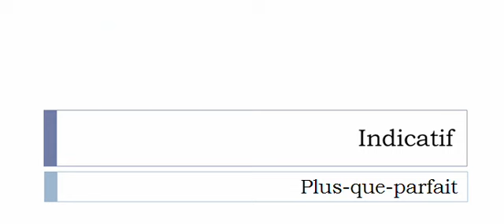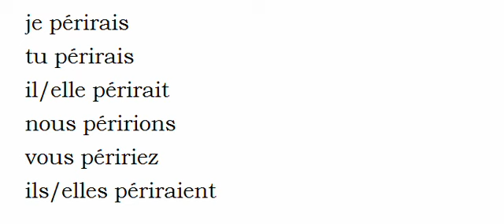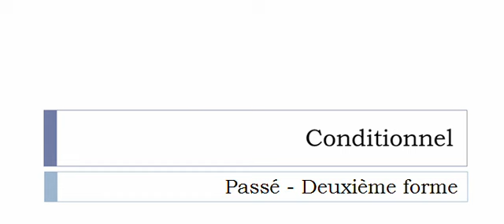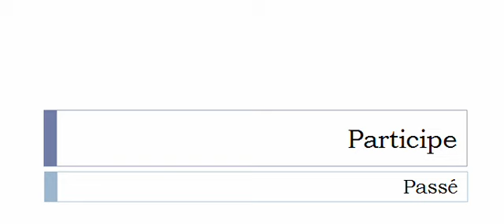الفعل الفرنسية = Périr